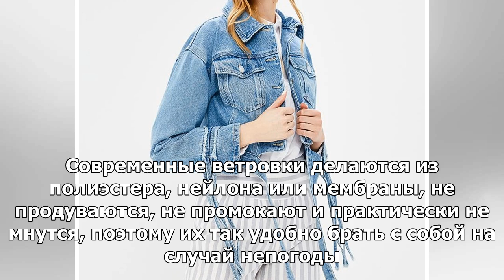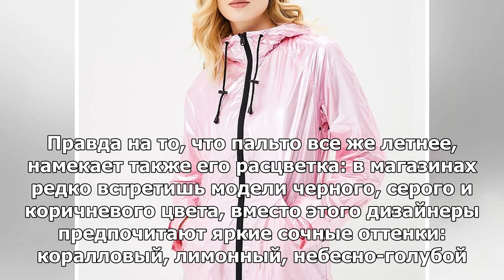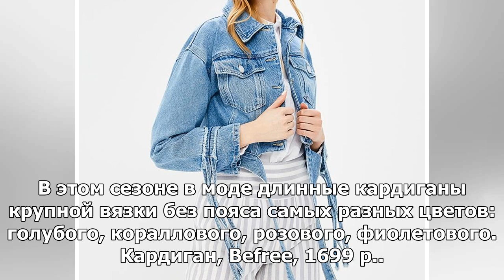Что носить летом в холодную погоду? 7 идей моды